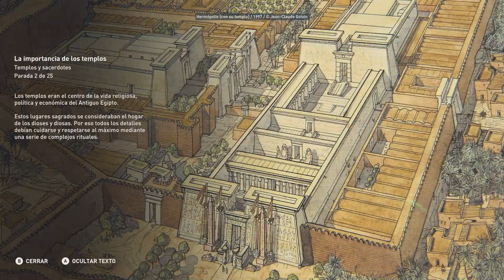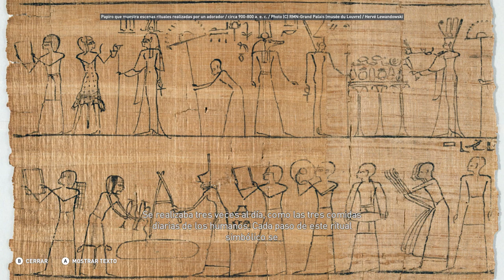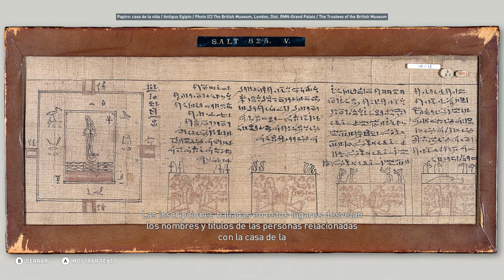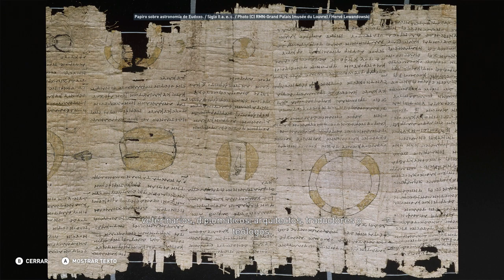Templos y sacerdotes del Antiguo Egipto - Discovery Tour Parte 56 - Assassin's Creed Origins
Templos y sacerdotes del Antiguo Egipto - Discovery Tour  - Assassin's Creed Origins